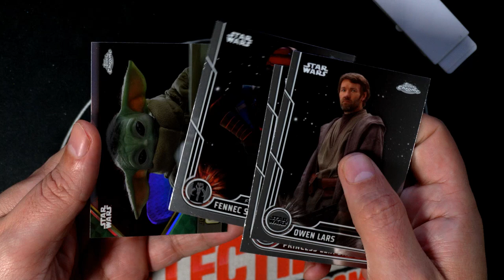2023 Topps Chrome Star Wars PACKS